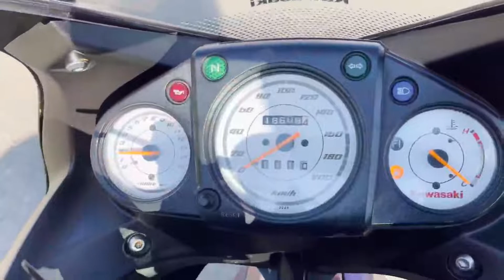カワサキ ニンジャ250 エンジン始動動画です。佐賀武雄